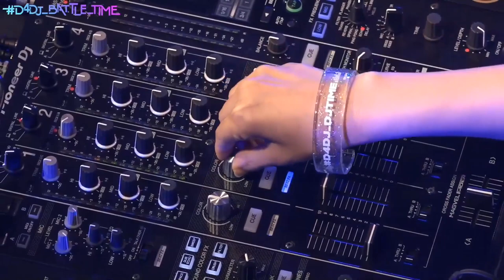Aoi x Tsubaki in a nutshell... Part 2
The ship continues.

Cast: Katou Rihona (Tsubaki), Tsunko (Miyake Aoi), Shindo Amane (Kasuga Haruna), Hirajima Natsumi (Seto Rika), Nishio Yuka (Aimoto Rinku( Mizushima Director, DJ Genki